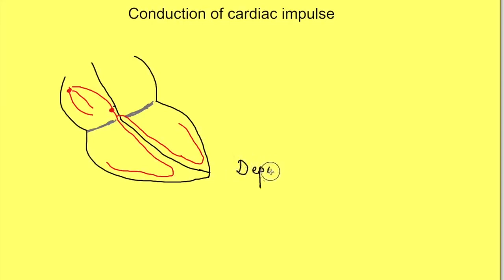Dẫn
quá trình mà nhiệt hoặc điện được truyền trực tiếp qua một chất khi có sự chênh lệch nhiệt độ hoặc điện thế giữa các vùng liền kề, mà không có sự chuyển động của vật liệu.